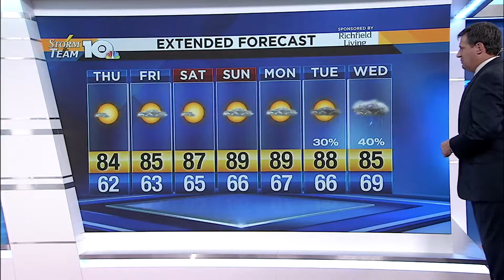7.24.19 WEDNESDAY EVENING FORECAST